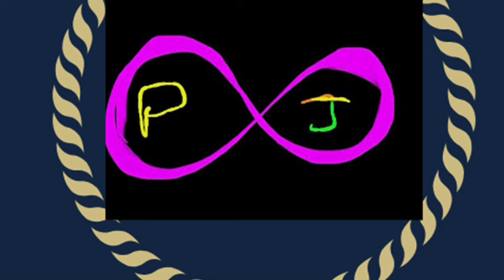Junkyard wings 11411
Just a little tune appropriate for our time as it has to do with science and equality and asking ourselves some important questions it will be found with the peace and joy I Blog and podcast